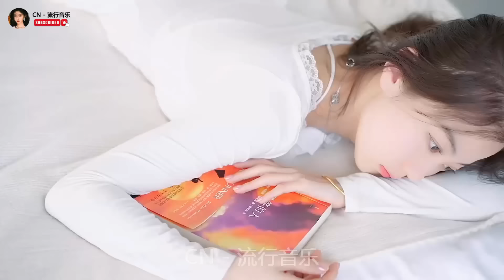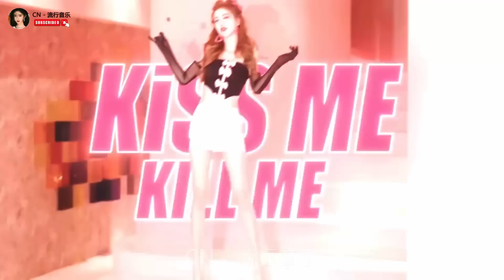电吹管音质音乐💖此曲震惊天下多情的人，经典动听悦耳《爱你在心口难开》让多情的人都能张开口表白。中国音乐 中国乐器 音乐 纯音乐 #4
CN - 流行音乐 is to share a variety of beautiful melody music video columns for everyone, with uninterrupted updates, energetic, romantic and lyrical songs, making the audience feel happy and comfortable after a tiring day.  Adhere to the principle of good music  and work hard for everyone to have a wonderful and comfortable mood every day.
I hope everyone will support and pay attention.